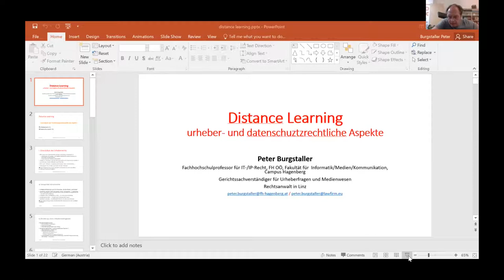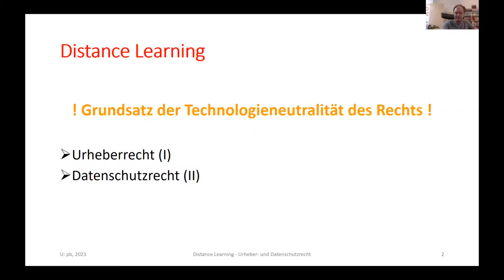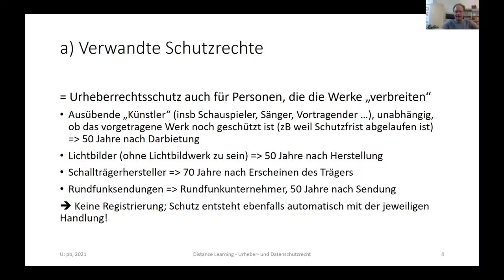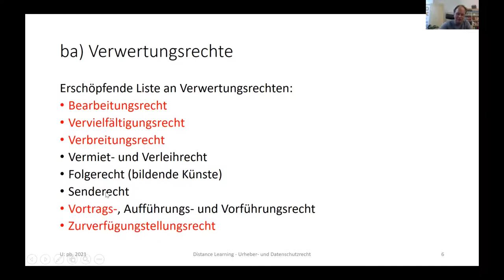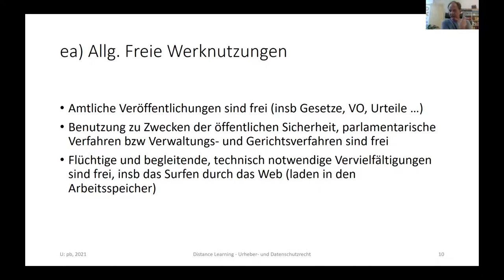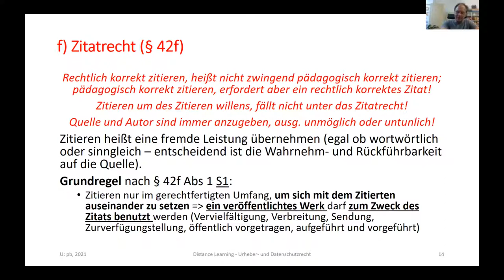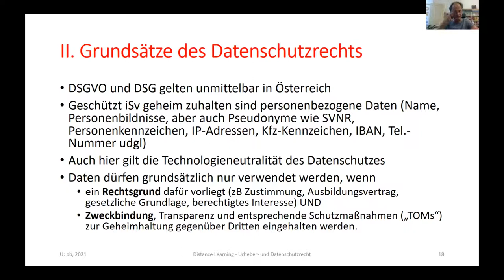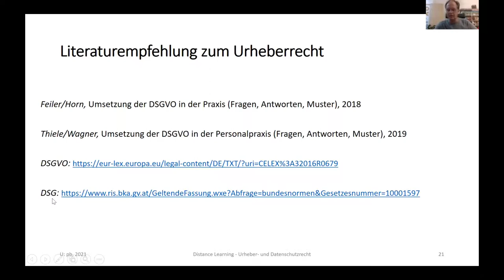Datenschutz- und Urheberrecht im Distance Learning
Im Rahmen des Distance Learning werden viele unterschiedliche digitale Medien eingesetzt. Zudem gibt es auch Aufzeichnungen von Lehrveranstaltungen, die online zur Verfügung gestellt werden. Was sollte aus rechtlicher Sicht hierbei berücksichtigt werden?

Peter Burgstaller ist seit 2010 FH-Professor für IT- und IP-Recht, seit 2003 Gerichtssachverständiger für Urheberfragen und Medienwesen und seit 2000 Rechtsanwalt in Linz, mit Schwerpunkt IT- und IP-Recht.